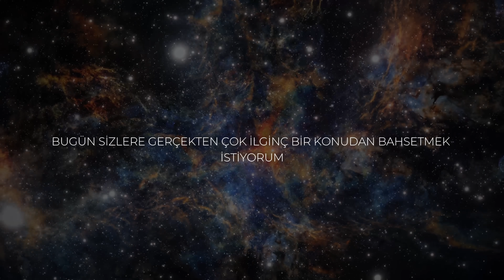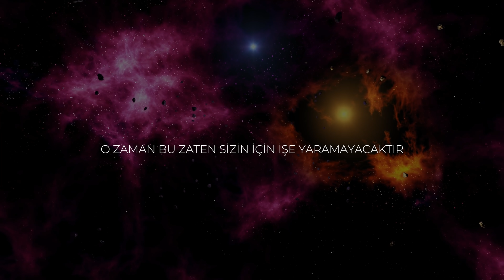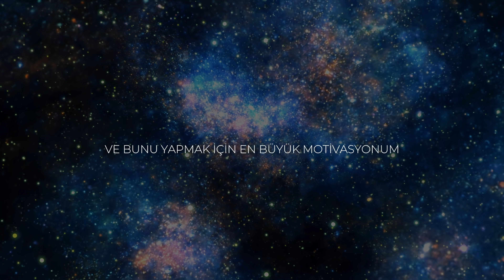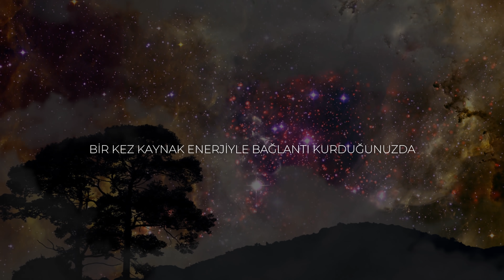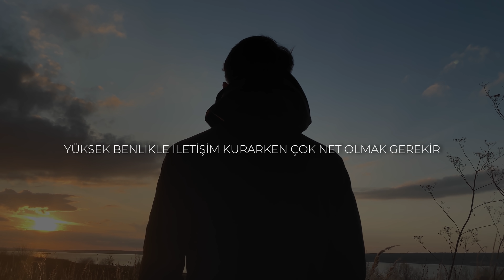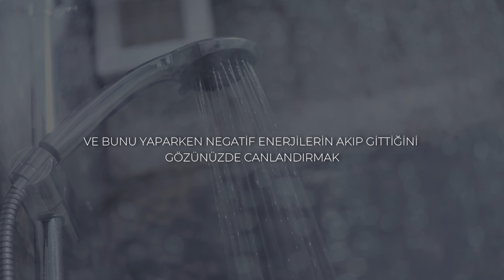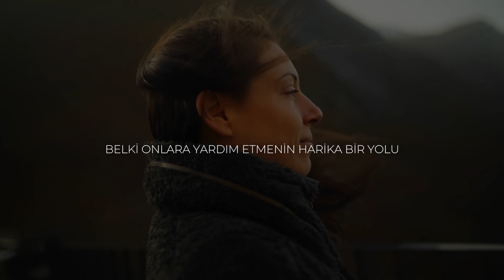İSTEDİĞİNİZ KİŞİNİN RÜYASINA GİRİN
Bize bu mail adresinden ulaşabilirsiniz: ⬇ ✉️